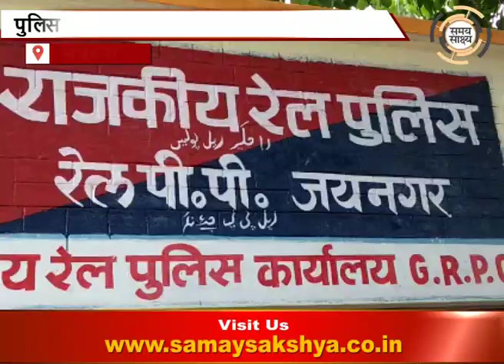धड़ल्ले से होती है शराब की तस्करी और होम डिलीवरी